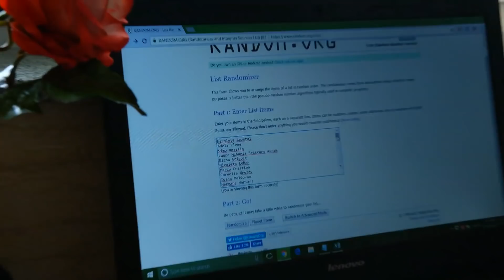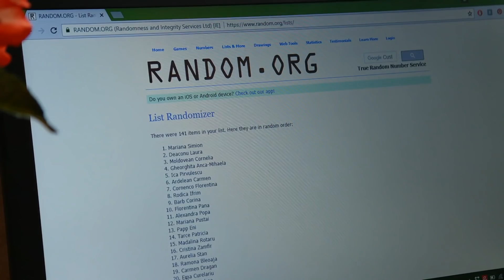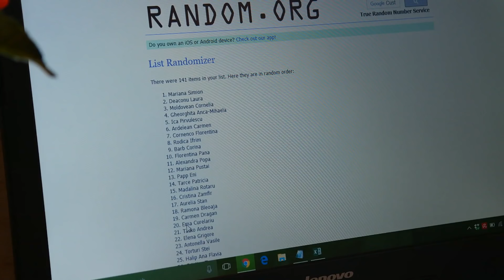Cine a castigat trandafirii comestibili?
Sugar flowers made by Marinela Muresan si-a desemnat castigatorii pentru concursul lunii mai 2017.
Va multumim tuturor pentru participare si va invitam sa va abonati la canalul nostru.
Felicitari castigatorilor!